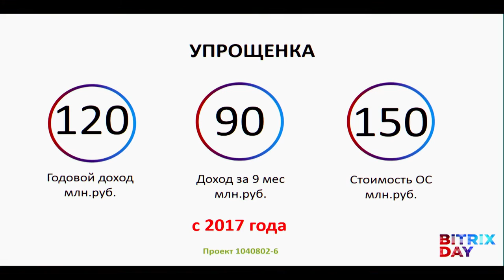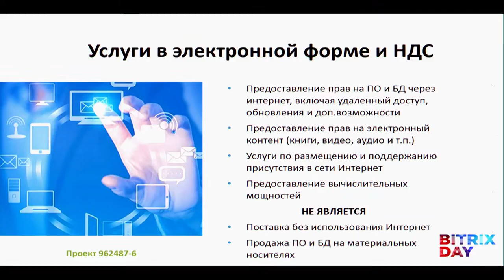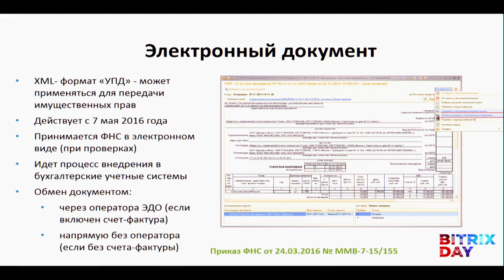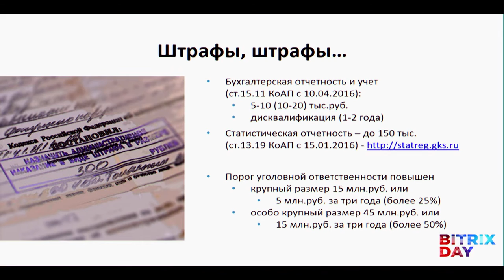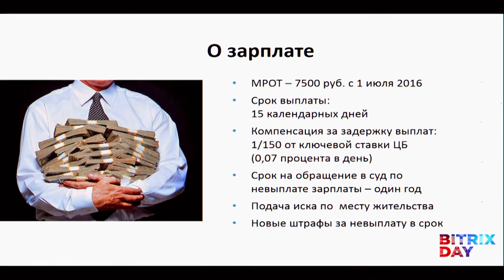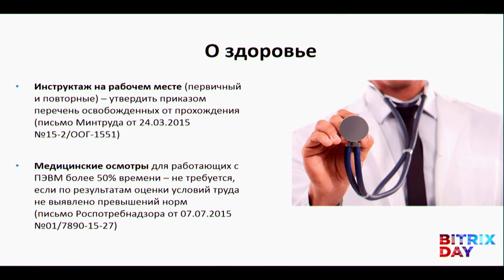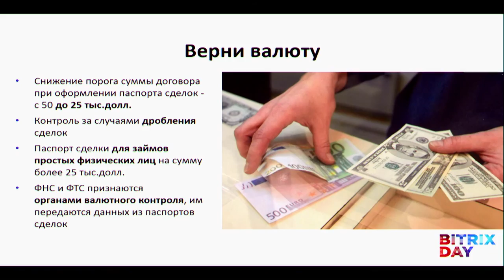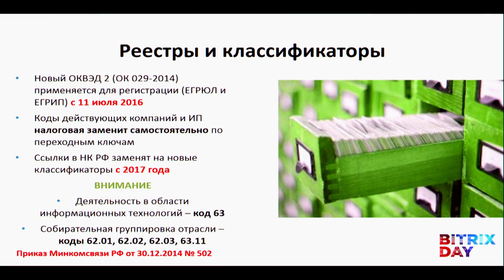Как всегда о налогах и не только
Константин Коньков, финансовый директор «1С-Битрикс»